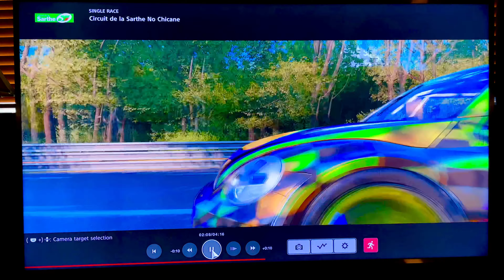still missing my nephew gone too young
Racing Gran Turismo with my nephew rob who passed away this year way too young but he lived a full life he took after his crazy uncle Laron and did things people only dream of